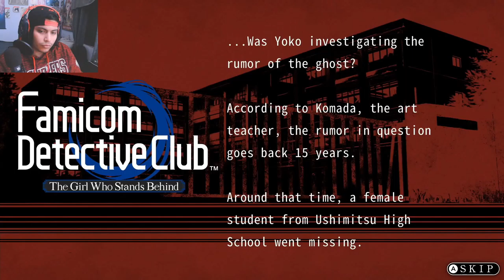I got to do this alone?? | Famicom Detective Club Pt. 4